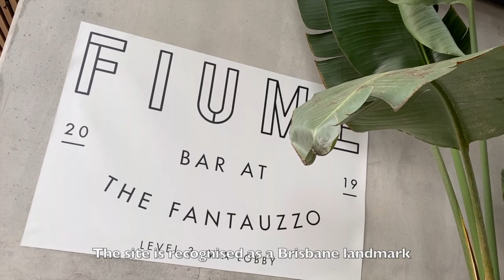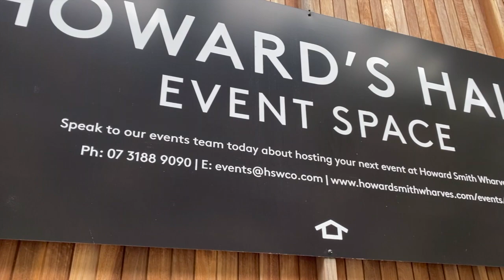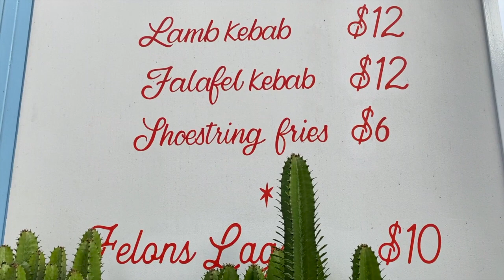Brisbane Travel Guide - Howard Smith Wharves | Perfect location to eat drink play under Story Bridge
Welcome to Awesome Freckles Travel
This is my brand new channel and under this new project,
I hope to show you this beautiful Brisbane city at where I'm living.

[ M O R E   T O   S E E ]
[ F O L L O W   M E ]
[ M U S I C ] 🎼